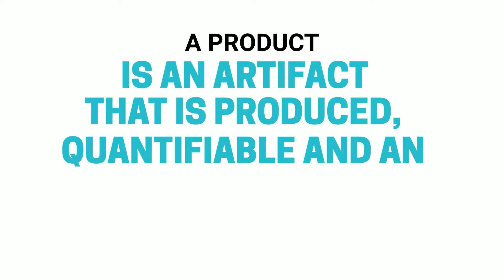What is a product management? | Product Lifecycle | PMP | CT Academy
Product management involves the integration of people, data, processes, and business systems to create, maintain, and develop a product or service throughout its life cycle. The product life cycle is a series of phases that represents the evolution of a product, from introduction
through growth, maturity, and to retirement.

 In this short video, you will learn how product management initiate  programs or projects at any point in the product life cycle to create or enhance specific components, functions, or capabilities.